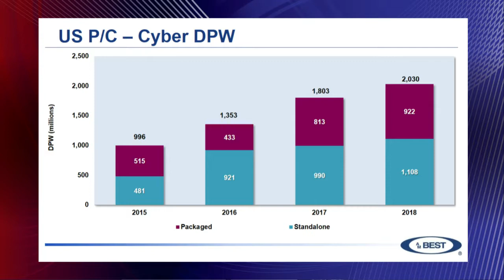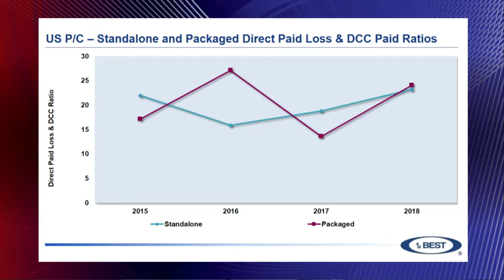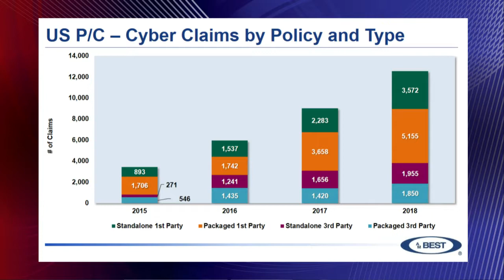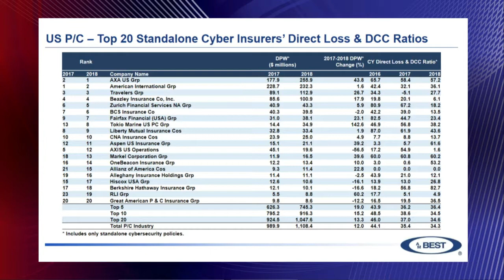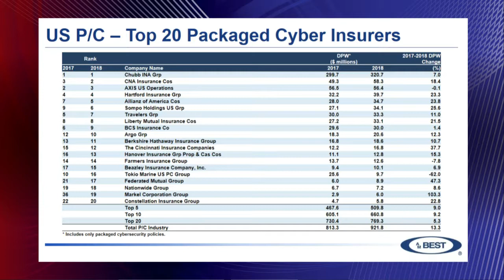State of the Cyber Insurance Market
AM Best analysts and market experts will review a new AM Best report that examines the growth of the cyber insurance market.